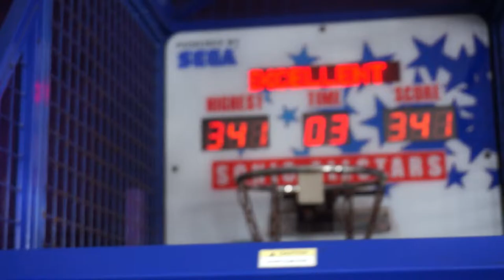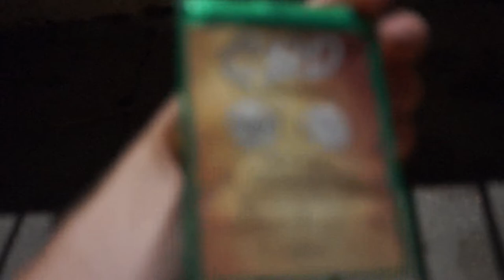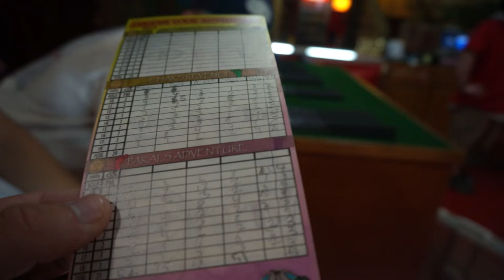senior beach week:)